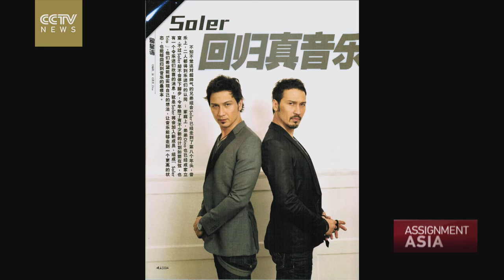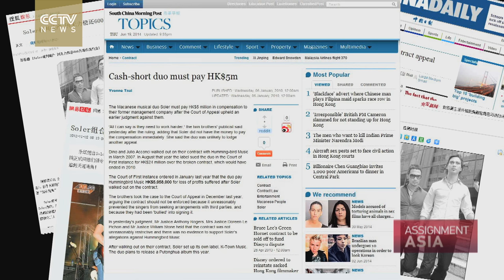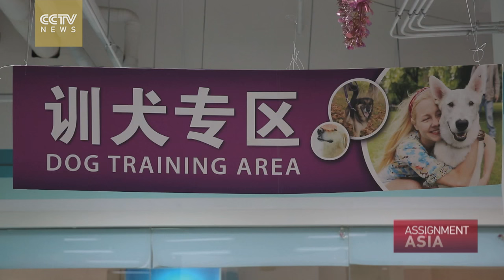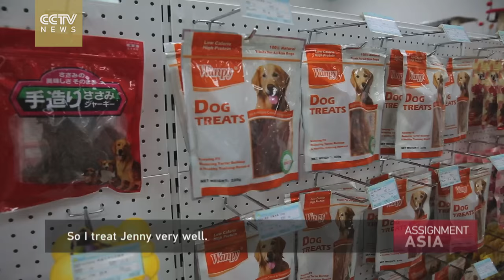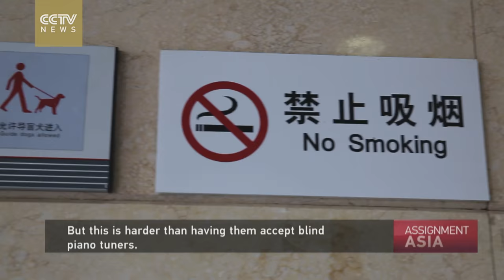Assignment Asia Episode 8 - Identity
The world is becoming ever more multicultural, and in Asia, influences from other parts of the globe can be found in everything from politics to pop culture. Two brothers from Macau have taken the definition of “global citizen” to the next level, and by doing so, they've carved out a unique identity of their own. Barnaby Lo had a chance to sit down with the brothers, a musical duo known as Soler, in Hong Kong.